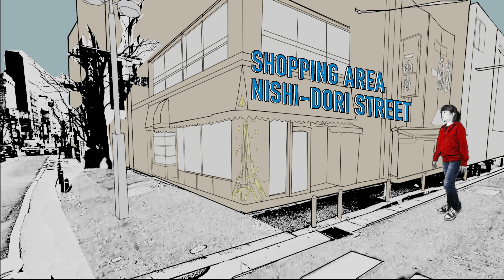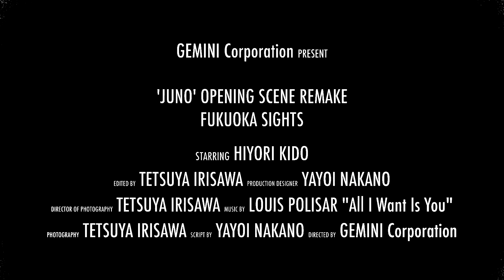'JUNO' opening title remake "Fukuoka, Japan Sights"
We are happy to announce the upload our tryout video. It is a remake of the movie 'JUNO' and introduce the many attractions of Fukuoka, Japan.

映画JUNOのリメイクビデオを公開しました。JUNOのタイトルシークエンスに乗せて、福岡の観光スポットを紹介しています。